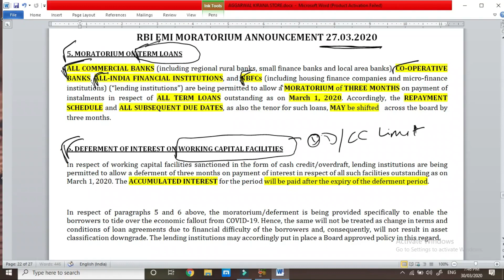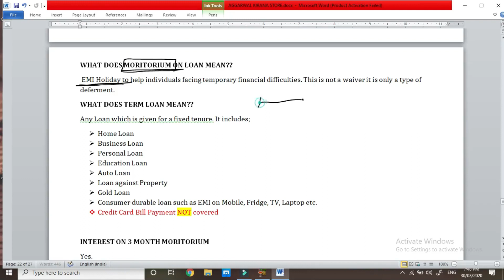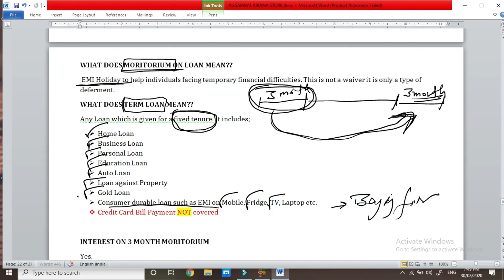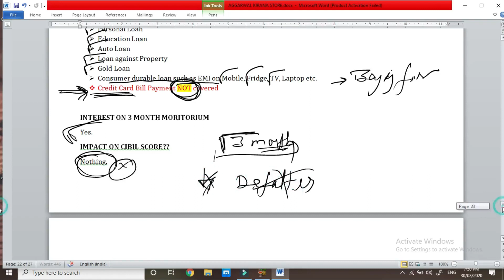What is RBI's 3 months EMI Moratorium/ EMI deferment Plan? explained by CA Rizwan Saifi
Due to Corona Virus (COVID-19) in India Reserve Bank of India (RBI) recently comes up with a 3 months EMI deferment plan on Term Loan and Working Capital Loan.

EMI deferment Request letter format is given below;

To, Manager,
XYZ Bank Ltd
Address

SUBJECT : DEFERMENT OF LOAN EMIS FOR LOAN A/C NO *123

Dear Sir/Madam,
                                 We are enjoying Credit Facility with your Bank viz Loan A/c No. *123 However, Due to nationwide lockdown and spread of COVID 19 it has become difficult to continue regular and routine business activities.
Therefore, I/we request you to grant me/us three months moratorium period in my/our loan tenure starting from the EMI due in April and also for the months of May and June. I/We will start paying the EMIs from July onwards as usual and undertake to pay the 3 months Moratorium EMIs through an extended Tenure by three more months. I/We would be highly obliged if you consider the same as per the recent Government / RBI Announcements.
Request you to please acknowledge and confirm the above. Kindly note, I/we assure regular loan repayments as we have been doing in the past and appreciate your support extended to us for fighting the crisis that COVID19 pandemic has created.

Regards
Xyz
Mobile No:xxxxxxxxxx